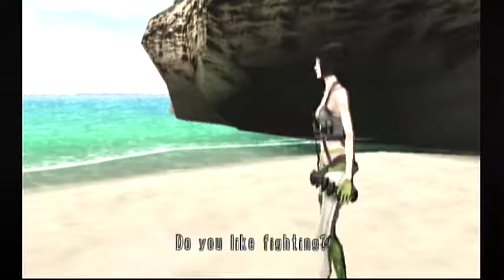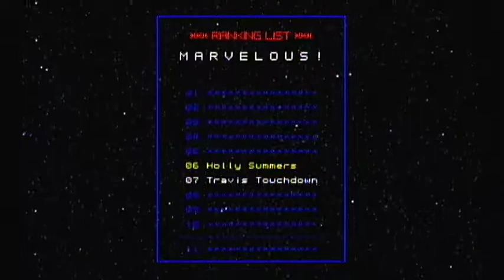Holly Summers . Boss Battle. Ranking 6 . Body Slam Beach. Part 14 . No More Heroes